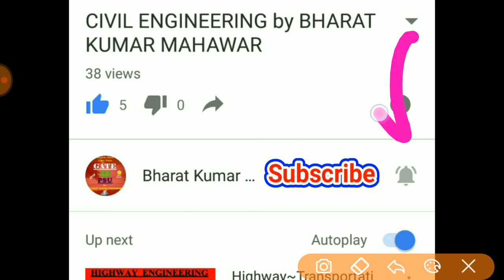Strength of Materials~ Lec 01~U1 ~ SFD & BMD(Sign Convention & Relation) by Bharat Kumar Mahawar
solid mechanics
rcc
structural analysis
steel
shear force and bending moment diagram
sfd and bmd